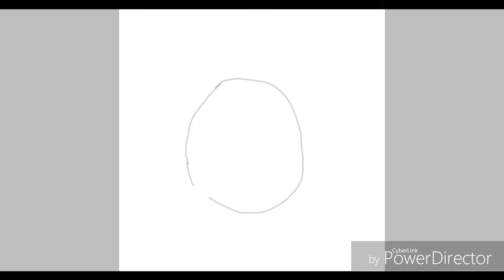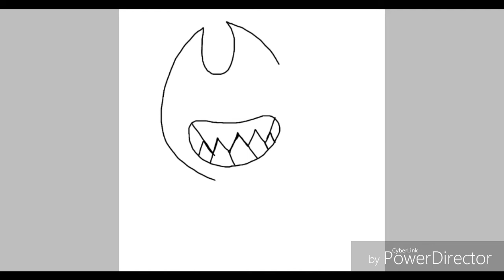batim and undertale drawings